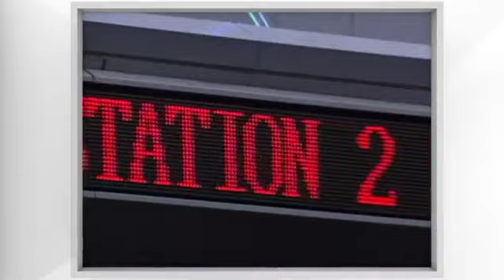PlayStation Evolution - The Next Big Thing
PS2